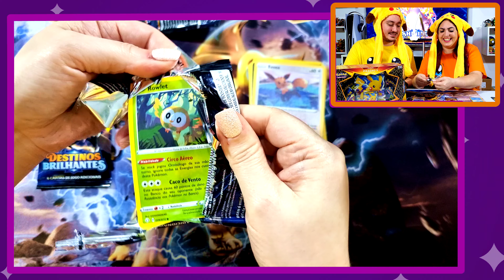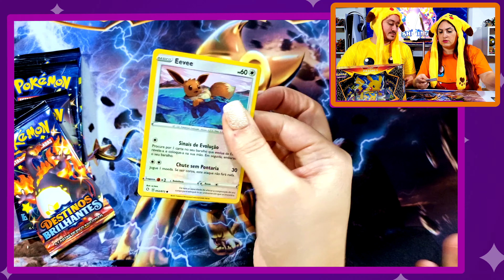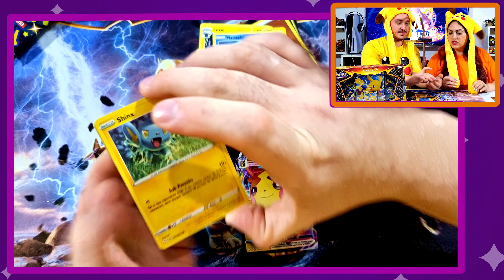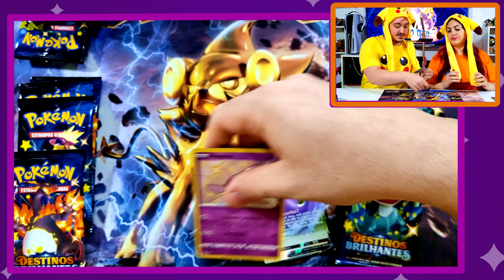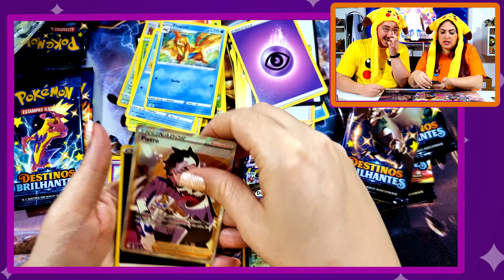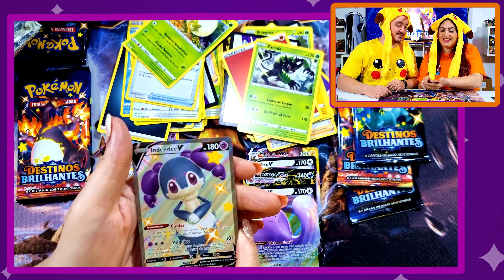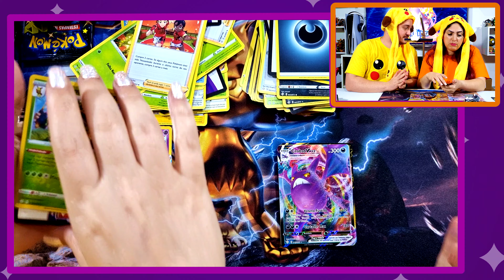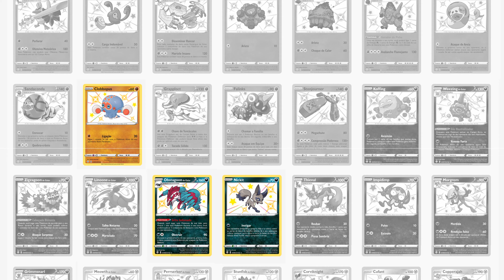Carta Dourada na Box de Destinos Brilhantes Pokémon com convidada Tatá - GEEKMON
A mão boa da Tatá não para de tirar cartas raríssimas! Agora na abertura de mais 4 box de Destinos Brilhantes, a diversão aumenta com mais cartas surpreendentes VEMDOURADA!